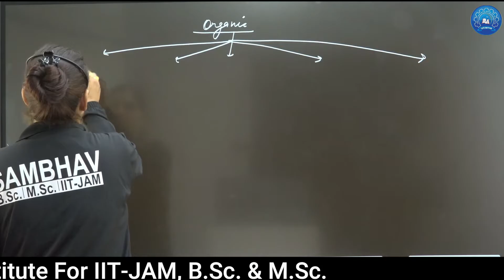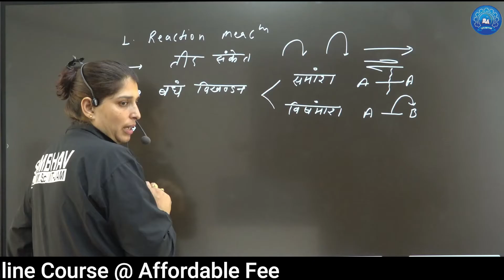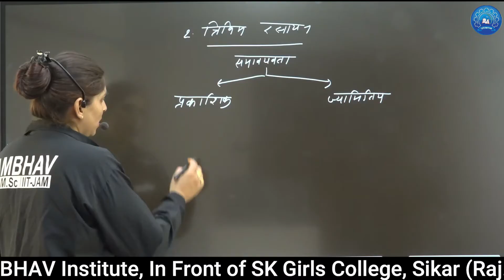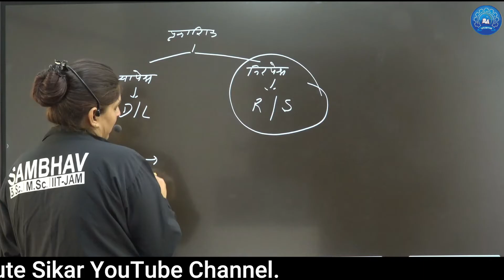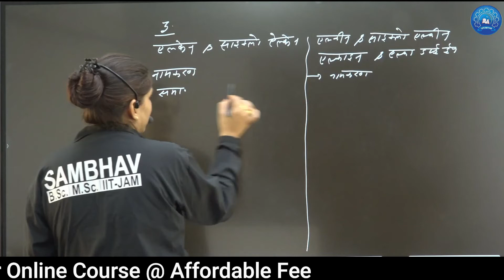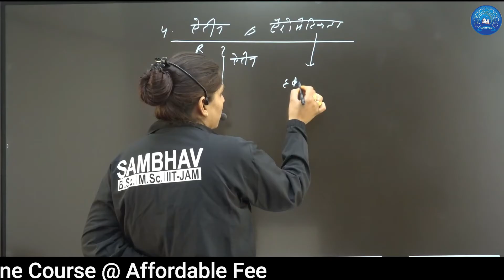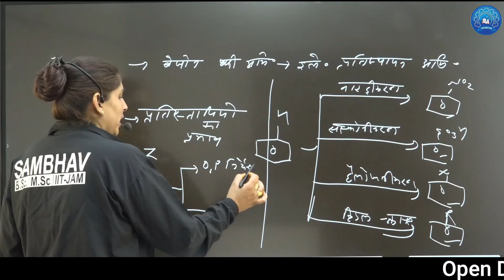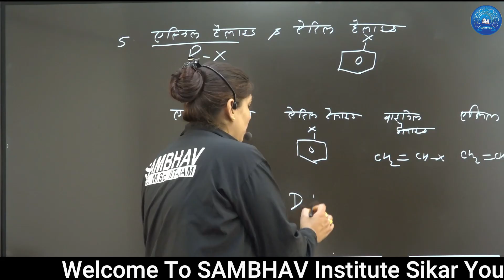B.Sc.-B.Ed. First Year 📚 Organic Chemistry Important Question Exam 2022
🔗 If Link Not Work Then Type it Manually in Google Chrome

Welcome To SAMBHAV Institute Sikar
An Ideal Institute For B.Sc., M.Sc. & IIT-JAM
अब घर बैठे B.Sc. की शानदार तैयारी कीजिए... SAMBHAV DIGITAL App पर
📚 B.Sc. Part 1, 2 & 3 PCM/CBZ (Hindi & English Medium)
📗 Every Class Subject wise Online Course Also Available

🏆 Benifits of Studing Online :
✓ Digital Board Full HD Recorded Video Lectures

SAMBHAV Institute
In Front of SK Girls College, Sikar {Rajasthan}
Join Today... For Better Tomorrow !
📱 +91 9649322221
(Mon-Sat, 9am-6pm)
😊 We Are Happy To Assist You!